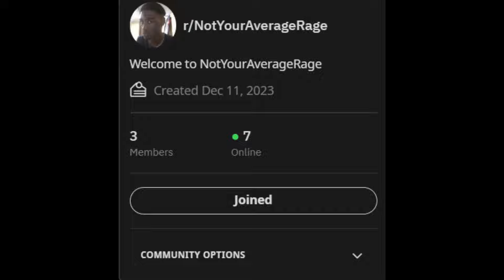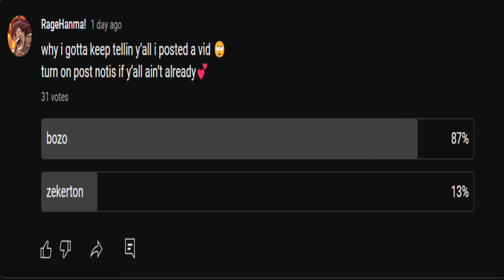[ABA] THIS PATCH GAVE KIZARU A TRUE COMBO...